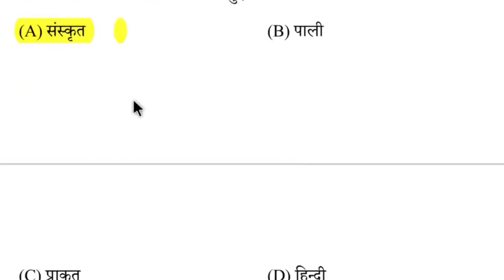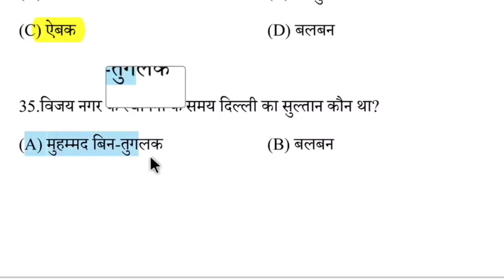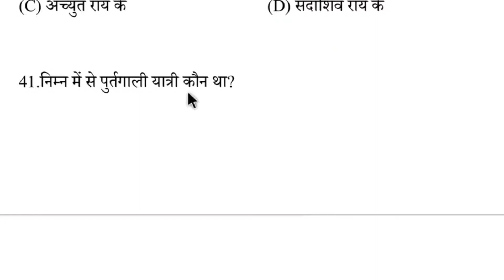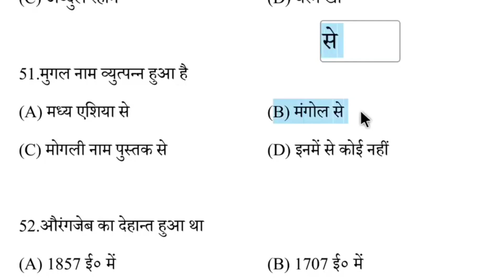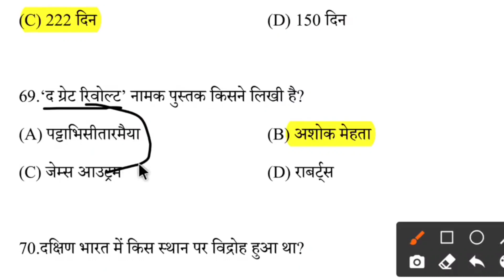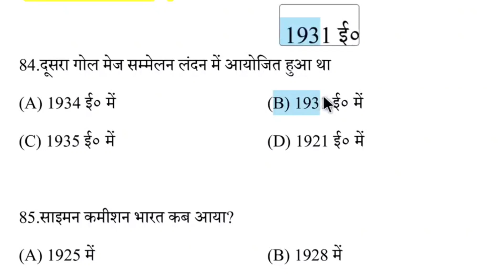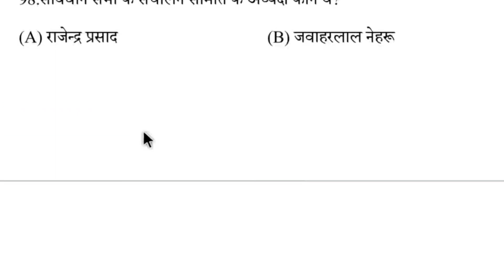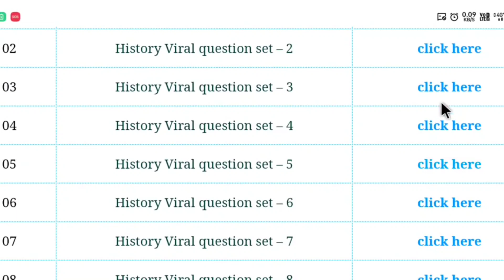12th History - इतिहास Inter Exam Answer Key 2024|History 12th Exam Question Paper Solution|set-6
12th History - इतिहास Inter Exam Answer Key 2024|History 12th Exam Question Paper Solution|set-6

12th class History- इतिहास question out 2024 | Inter exam History question & answer key 2024 bihar board

12th class History- इतिहास question out 2024 | Inter exam History question paper & answer key 2024

12th Class History- इतिहास Sent Up Exam Answer Key 2024

1 Arts all subjects a

Bihar Board 12th Sent Up Exam History Objective
History Objective.I hope ki Aap Sabhi Ko Video Bahut
Queries Solve :-
1. Bihar Board Sent Up Exam
2. 12th Sent Up Exam 2024
3.History Objective Answer Key Sent Up Exam
4. 12th Sent Up Exam 2024 History Objective Answer
Key
6.12th Sent Up Exam History Question Paper
7. Bseb Sent Up Exam 2024-22 Chemistory Answer
8.Sent Up Exam 2024 Question paper History
9. Sent Up Exam 2024 Chemistory
10. 12th Sent Up EXAM 2024 History Paper

Exam History answer,bse uttam study, History answer
Key 12th sent up exam 2024, Sent up exam History
Objective, class 12 Sent up exam History Objective,
History Objective Bihar Board sent up exam 2024,bse
History Objective, 12th sent up exam 2024, History
Objective inter sent up exam, 12th arts History Sent up
Exam 2024, 12th science History sent up exam 2024,
12th commerce History Sent up exam 2024, sent up
2024,12th History Objective sent up exam 2024, Bihar, 2024,12th History Objective sent up exam 2024,Bihar
Board 12th sent up exam History question paper,History
Objective answer sent up exam 2024, Bihar board
Class 12 Sent up exam History Objective,chemistry
Objective 12th Sent up exam 2024,History answer
History,chemistry objective,History objective question,bse
Uttam study History objective
• Sentup Exam 2024 Answer Key
12th Sent up exam Objective Answer
History Objective Answer Key
• 12th Sent up exam History Objective Answer Key
Answer
• sent up exam History,
Bihar board biology objective answer key 2024, BSEB 6 february 2024 History , bseb today exam paper,

Bihar board History objective answer 2024, bseb History important question,
BSEB History objective set j answer key,
Bseb History set c answer key, bseb History set d ans key, bseb set h answer key,

Bihar board History syllabus,
Bihar board class 12,
Bihar board class 12 History important questions 2024,